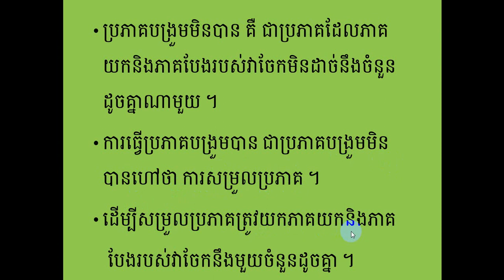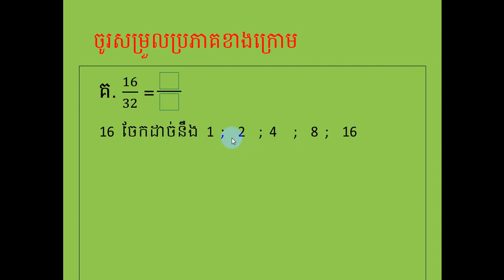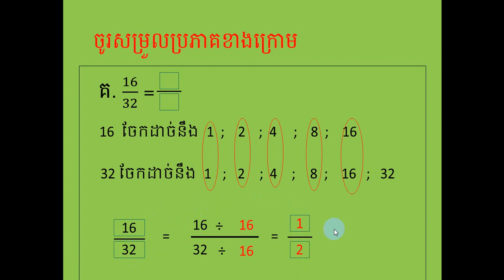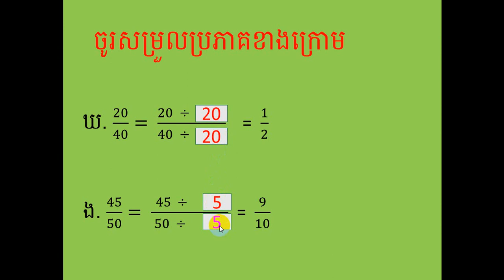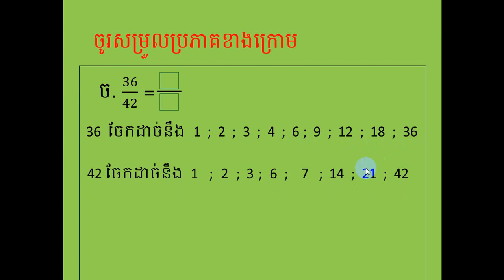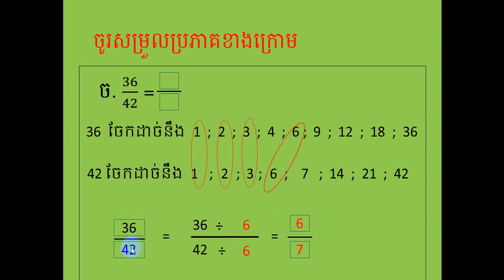ថ្នាក់ទី៥ មេរៀនទី១១ ៖ ការសម្រួលប្រភាគ ( លំហាត់) | Teacher Seng Nay Oan